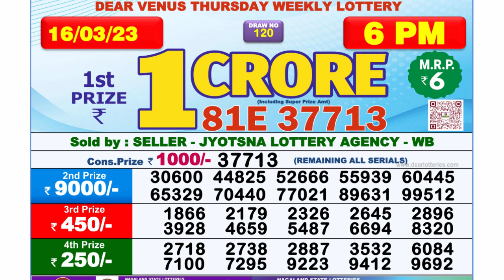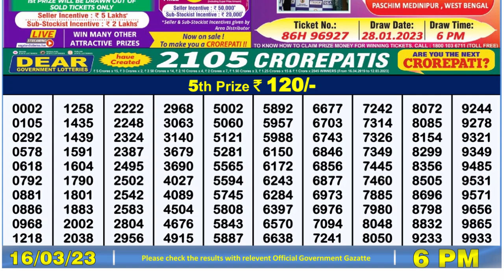🔴 Lottery Sambad Live 06:00pm 16/03/2023 Day Nagaland State Dear Lottery Result Pdf Download